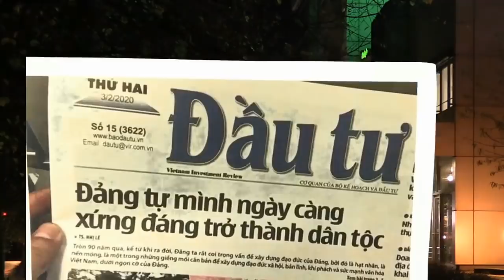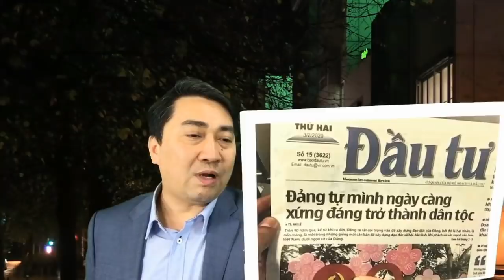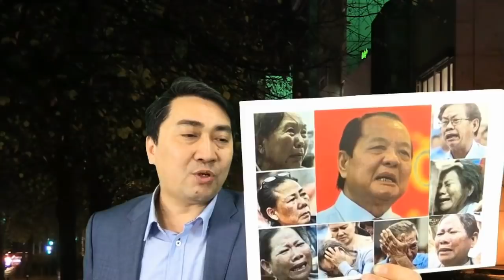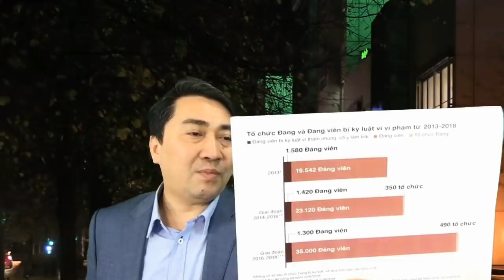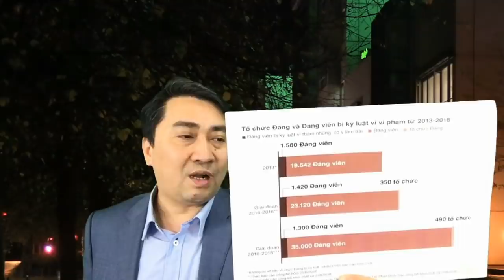Chuyện lạ: Đảng muốn lập “Dân tộc Cộng sản”